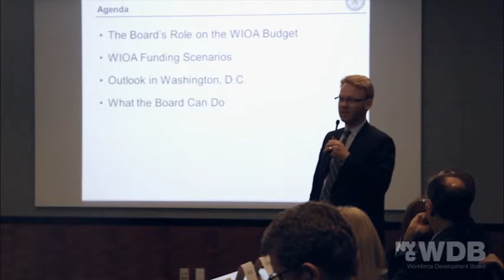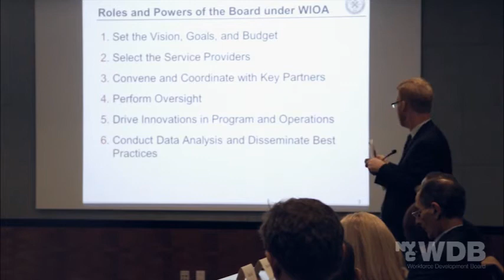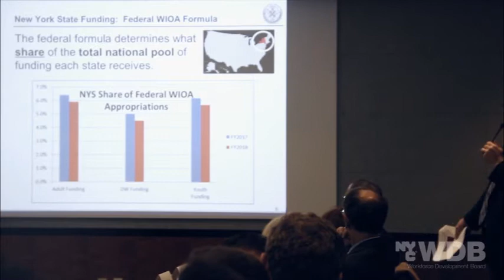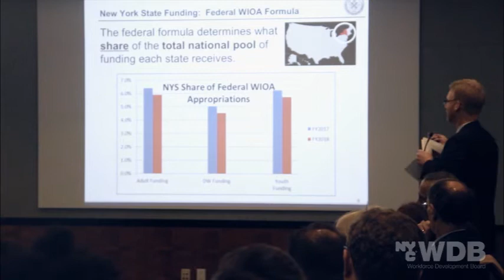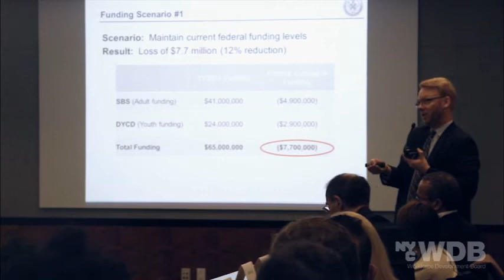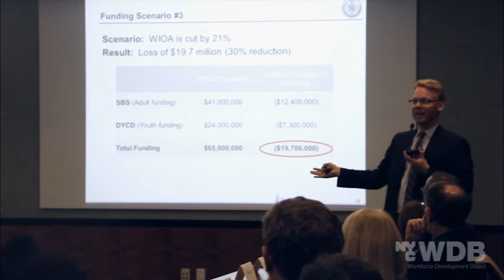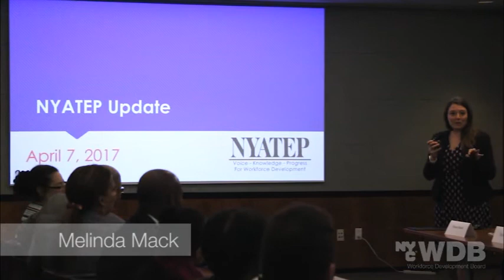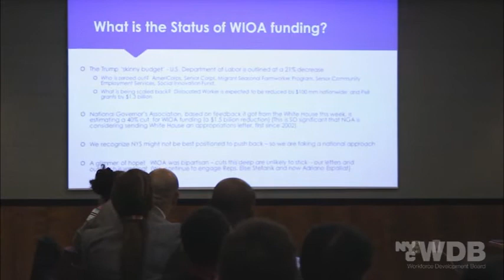NYC Workforce Development Board Discusses Potential WIOA Funding Decrease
The Board invites Melinda Mack, Executive Director of NYATEP, to provide an update on the budget climate in Washington D.C. and suggest actions the Board can take in response.